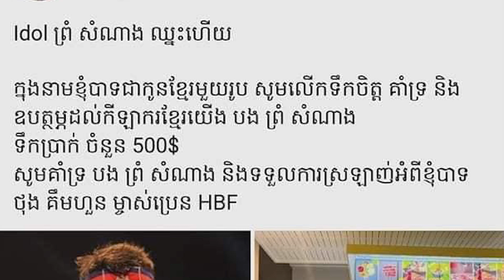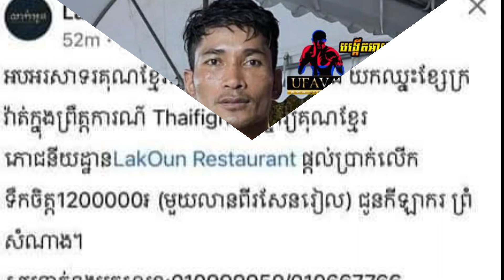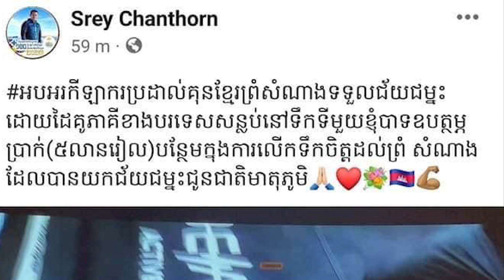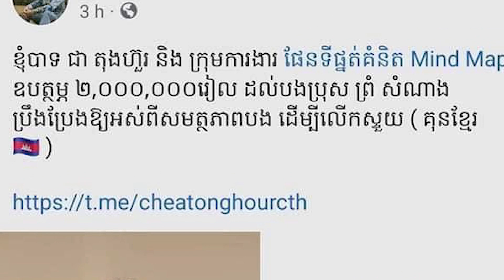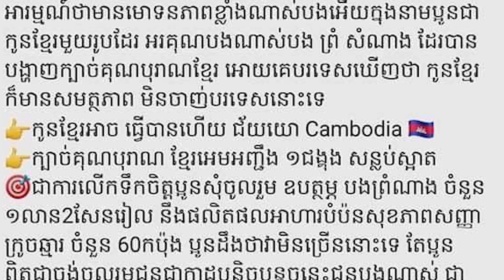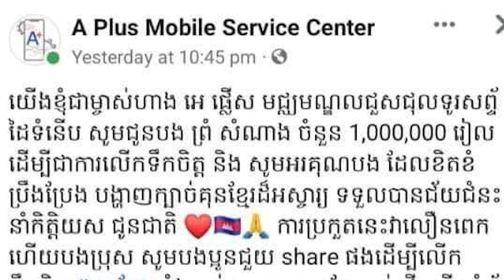រំភើបចិត្តណាស់! កីឡាករ ព្រំ សំណាង ទទួលការគាំទ្រ និង ឧបត្ថមជាច្រើន